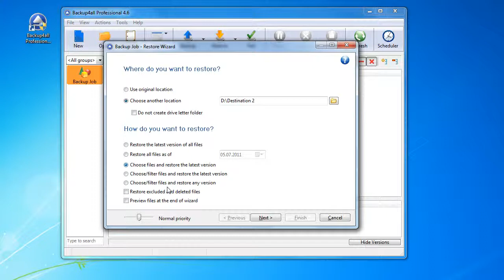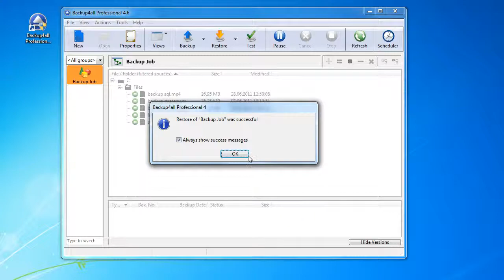How to do a selective restore from the latest file versions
All file versions available for restore are displayed in the Backup number list. The file versions is a list with all versions to whom a file can be restored.
In Backup4all there are multiple possibilities to restore certain files from a backup. Read more about this specific restoration process